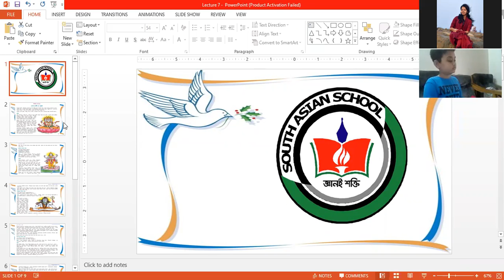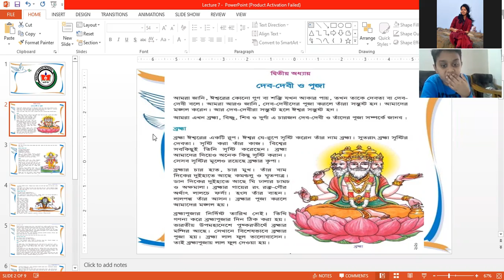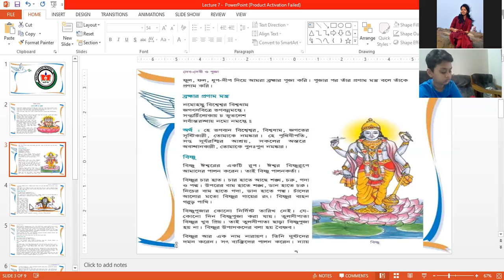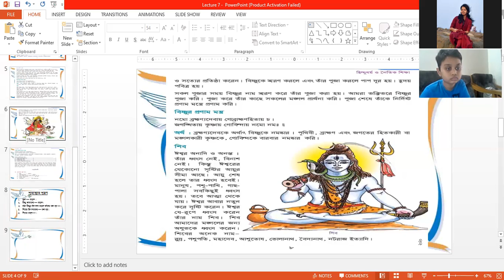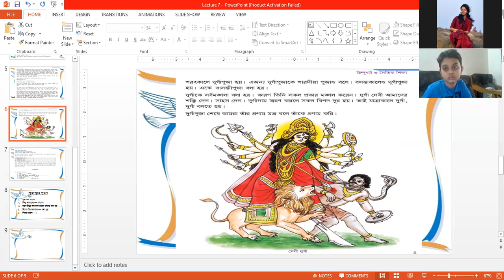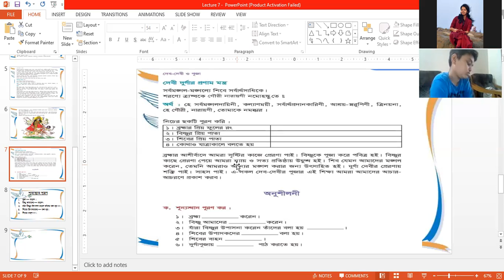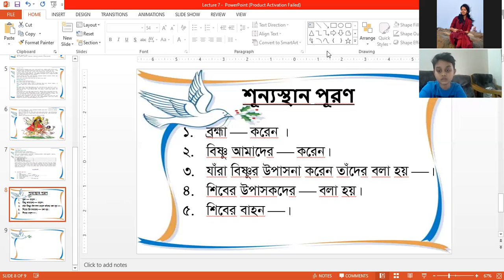Class 4 Religion Hindu